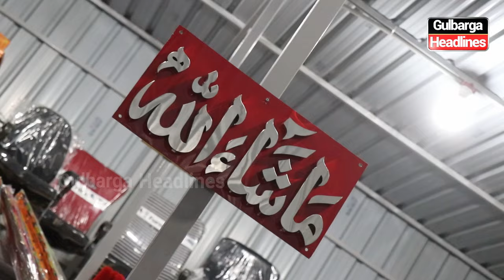Inauguration of Abrar Furniture and Home Appliances Near Hotel Heritage Super Market, | 9242999786